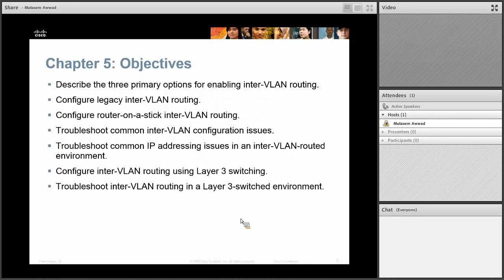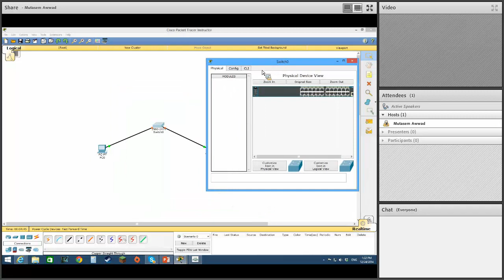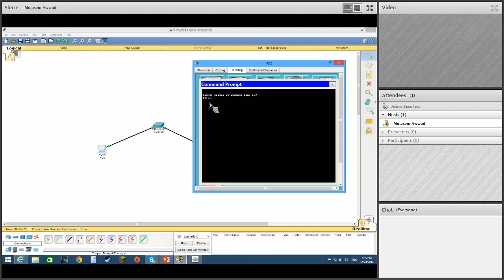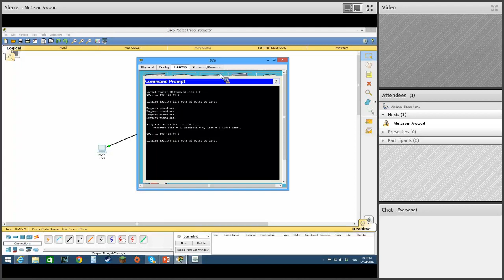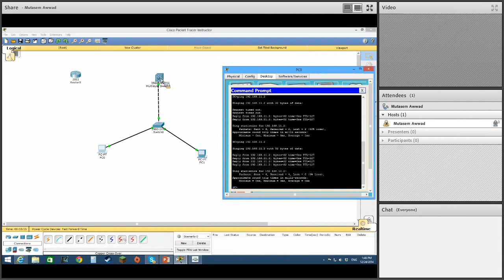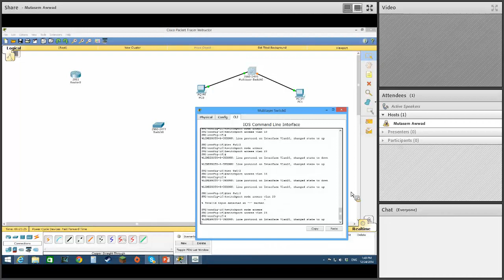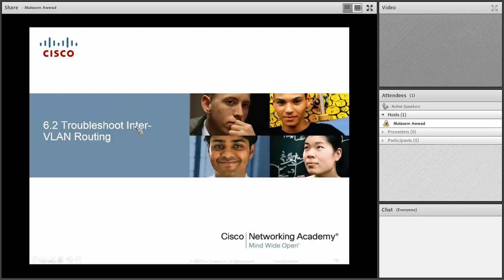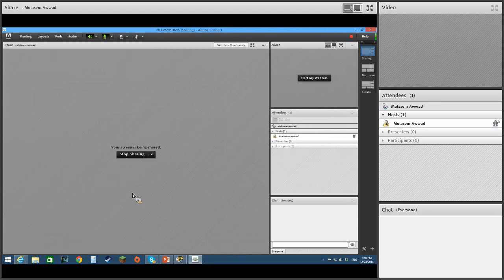CCNA 2 InterVlan Routing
Describe Inter-VLAN routing